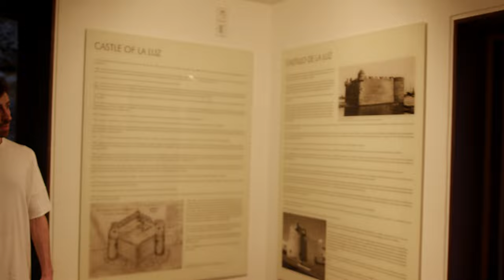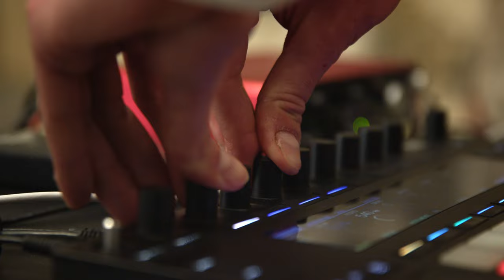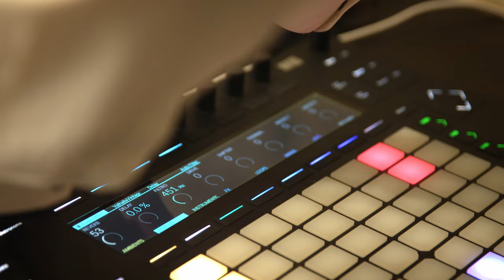Recreo, de Antonio Ruz. VIII aniversario de la Fundación Martín Chirino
La Fundación Martín Chirino presenta 'Recreo', un evento en el que la danza, la música y la arquitectura se dan la mano en un diálogo multidisciplinar bajo la dirección del coreógrafo Antonio Ruz, con motivo de su octavo aniversario.

El coreógrafo crea para la Fundación Martín Chirino un espectáculo de danza y movimiento para el Castillo de la Luz. En contraste o en sintonía con los espacios de la fortaleza, los bailarines crearán universos singulares y explorarán las diferentes posibilidades de ese diálogo entre cuerpo y espacio, individuo y grupo, tradición y modernidad, ofreciendo un espectáculo original e irrepetible. El público será guiado por el edificio, donde los cuerpos de los bailarines y la música en vivo interactuarán con los elementos arquitectónicos, las esculturas de Martín Chirino y la luz para alterar y enriquecer la percepción de estos lugares.